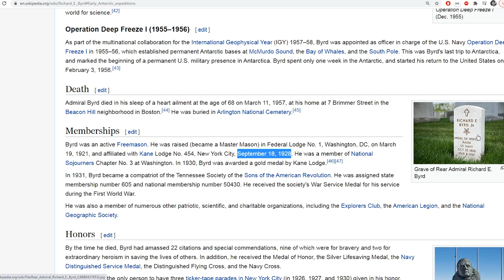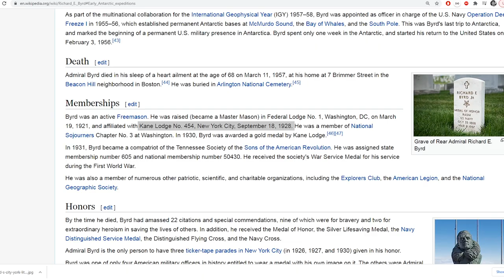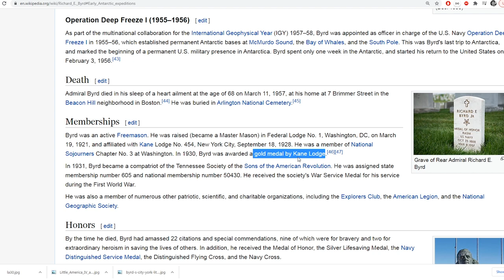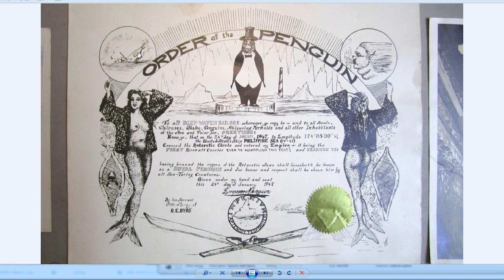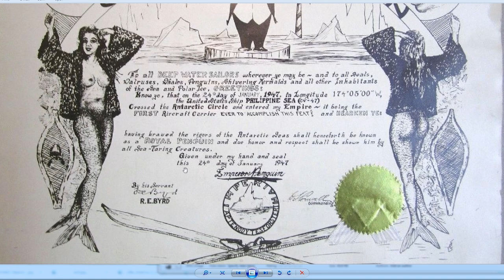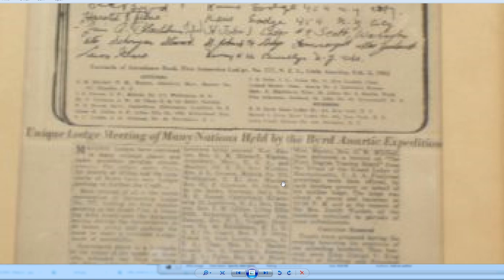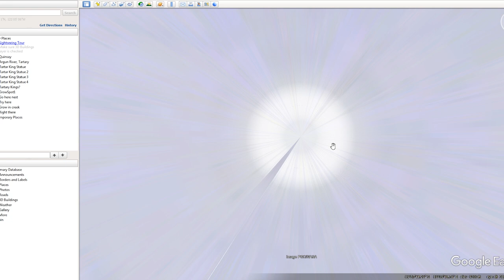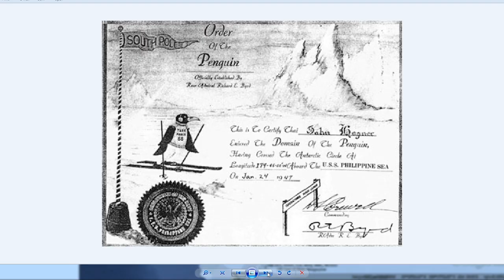Richard Byrd's Masonic Order Of The Penguin & Antarctica Lodge #777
Richard Byrd, The Master Mason On Masonic Expeditions Ensuring All Who Cross 66°S Are Also Masons.